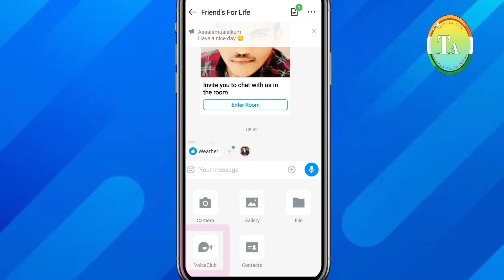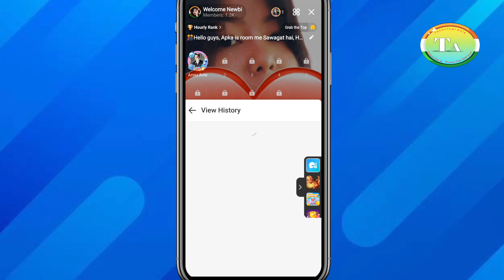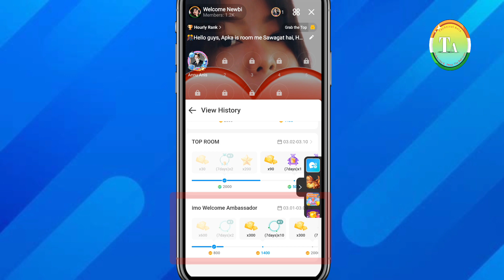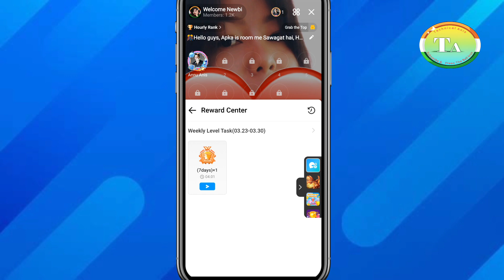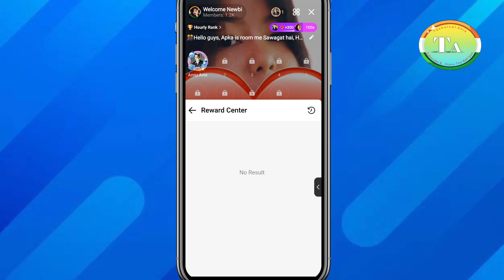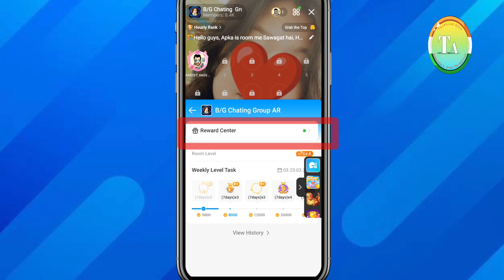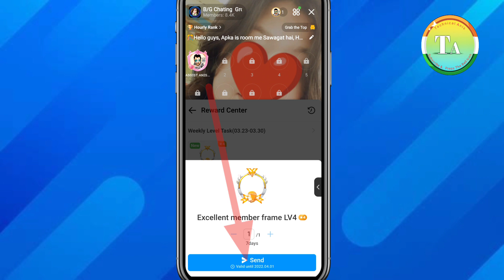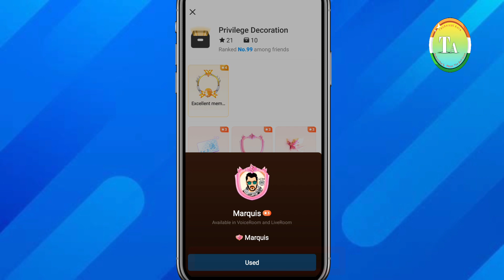How to send rewards in IMO || IMO में पुरस्कार कैसे भेजें || Rewards 2022 IMO 🔥🔥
How to send Rewards in IMO
Imo main Rewards kaise send kare

Note:_
welcome everyone
aaj main aapke samne ek video Laya hun jismein ham bataenge ki IMO ki taraf se jo bhi puraskar ya rewards Diya jata hai big group mein to uss reward ko Kisi member ya dost ya family member ko kaise send Karte Hain ine sab chijon ke bare mein aapko bataunga
aur IMO ambassador mein Kya Hota Hai

Telegram Technical anis Chennel 👇
This chennel Technical video And tricks